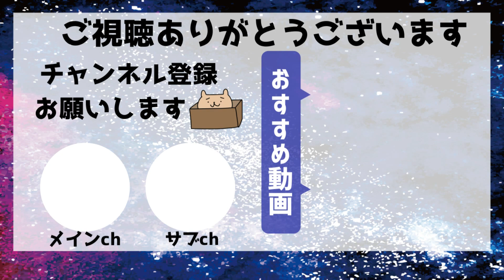【バイオ８ｰ⑩】無限ゾンビと獣ボス👻ついにハイゼンベルクのアジトに向かう･･･！【BIOHAZARD VILLAGE｜女子ゲーム実況】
次の動画　プレイ中

難易度がカジュアルなのでサクサク倒せますが、これスタンダードとかそれ以上なら絶対秒で終わってる( ˘ω˘ )笑

出来るだけ取りこぼしのないようにアイテムを探しているつもりなんですけど、編集してると「あ！今あそこに何かあった！」って毎回なるので、プレイ中は結構必死なんだな～と改めて実感します🤣

・ジェイブラストさん